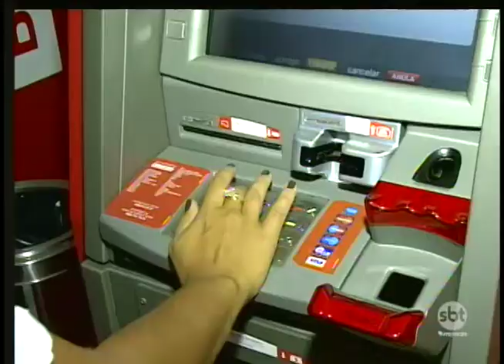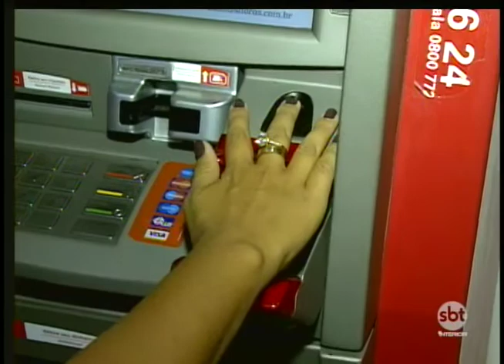Maioria dos brasileiros aprovam os sistemas de biometria